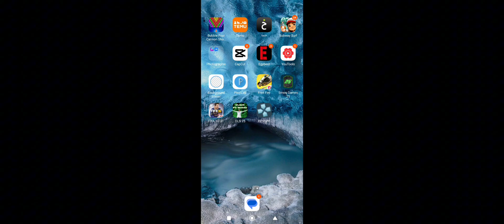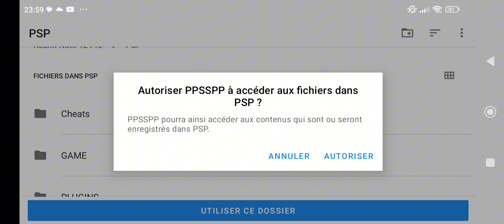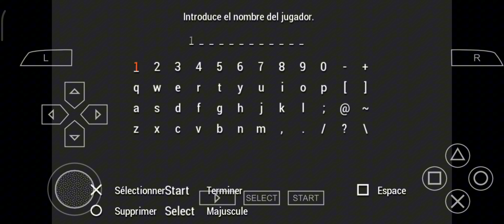eFOOTBALL PES 25 PPSSPP FULL UPDATE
لعبة رائعة بنسختها 25 بأحدث الإنتقالات و بفرق عربية تعيش تجربة ps2 بلعبة في الهاتف بطريقة غاية من السهولة
ــــــــــــــــــــــــــــــــــــــــــــــــــــــــــــــــــــــــــــــــــــــــــــــــــــــــــــــ
pes 2025 ppsspp mediafire
pes 2025 ppsspp camera ps5
pes 2025 ppsspp terbaru
ppsspp pes 2024
pes 2024 ppsspp iso file download
pes 2024 android ppsspp
download pes 2024 ppsspp
pes 2024 ppsspp android
pes 2024 ppsspp camera ps5
efootball pes 2024 psp
efootball pes 2024 ppsspp
pes 2024 ppsspp terbaru
pes 24 ppsspp
download pes 2023 ppsspp
pes 2024 psp android
efootball pes 2025 ppsspp
fc 25 ppsspp
efootball 2024 ppsspp
ppsspp 2024 file downlode new
ea ppsspp 2024
efootball 2024
pes 2025 psp
ppsspp 2024
pes 2024
efootball 2024 psp
descargar pes 2025 para ppsspp link mediafire
efootball 2025 ppsspp download mediafire
ppsspp 2025
pes 25 ppsspp download mediafire
pes 2025 ppsspp download mediafire
تحمیل بیس 2025 ppsspp
pes 25 ppsspp
تحمیل pes 2025 ppsspp من ميديا فاير
pes ppsspp 2025
fc 25 psp
ppsspp pes 2025
pes 2024 ppsspp download mediafire
pes
pes 24 ppsspp camera ps5
ppsspp efootball 2024
pes 25 ppsspp mediafire
fifa 24 ppsspp iso
pes 2024 iso
pes24psp
pes2024ppsspp
efootball2024psp
pesppsspp
gameplay
pspgames
gaming
psp
ppsspp
ea sport fc 24 gameplay
pes ppsspp 2024
fifa 24 ppsspp camera ps5 original
ea fc 25 psp
ea fc 24 ppsspp
efootball 2025
chelito 19
fifa 24 ppsspp
fc 25
ea sports fc 25 psp
ea sports fc 24
ea sports fc 25 ppsspp
ea sports fc 25
ea sports fc 24 psp camera ps5
ea sports fc 24 psp
download ea sports fc 24 psp
ea sports fc 24 psp android
fifa 25 psp english version
ea sports fc 25 psp download
ea sports fc 25 ppsspp camera ps5 android
ea sports fc 24 ppsspp
ea sports fc 25 android ppsspp
fifa 25 ppsspp iso
ea sports fc 25 ppsspp camera ps5
fifa 24 ppsspp camera ps5
ea sport fc 24 ppsspp
fifa 24 ppsspp gameplay
ppssspp efootball 2024
efootball
efootball pes
efootball pes mediafire
pes 2025 ppsspp mediafire español link
efootball 25 psp
pes 2025
تحمیل pes 2024 ppsspp من ميديا فاير
ppsspp 2025 download mediafire
psp 2025
efootball pes 25 ppsspp download
pes 25 no texture fix
pes 25 save data problem solved
how to install pes 25 ppsspp on iphone
android soccer game 2025
pes 25 emulator settings
best ppsspp settings for pes 25
pes 25 mobile gameplay setup
download pes 25 ppsspp iphone
ppsspp pes 25 tutorial
psp
ppsspp
psp games
best psp games
best ppsspp games
games
emulator psp
best 15 psp games
best video games of all time
best video game
psp must play
must play ppsspp games
ppsspp game
best psp of all time
top psp game
best emulator psp
fc 25 ppsspp
ppsspp pes 2024
psp action
efootball 2025 ppsspp
adventure
fc 25 psp
retro
psp action adventure
jin shorts
tekken 8 shorts
efootball 2024
tekken shorts
tekken 8 combos
shorts video
pes 2025 psp
gaming shorts
tekken ppsspp download
tekken 8
pes 2025 android ppsspp
ppsspp games
fifa 24 ppsspp
emulator
playstation
ppsspp efootball 2024
efootball 2024 psp
efootball 2024 ppsspp
best games psp
underated psp games
fighting psp
best psp games of all time
top psp games of all time
best ppsspp games for android
pspgames
ea ppsspp 2024
pes 2024
ppsspp 2024
pes 2024 iso
pes24psp
pes2024ppsspp
efootball2024psp
pesppsspp
psp games you dont know
mobile
best anime games
ppsspp anime
psp naruto
cara download game ppsspp
psp games anime
cara setting emulator psp
anime psp
the games kuy
ppsspp ios
4k
4k video
ppsspp iphone
psp emulator ios
ppsspp gold
psp ios emulateur
ppsspp pes 2025
pes 23 ppsspp
galaxy
top psp games rpg
top psp games for android
s21
google
android
oneui
top 50 best high graphics psp games
efootball 25 psp
2100
mali
fc 25
auto
liberty
city
stories
tekken
top 4 best ppsspp games under 100 mb 💯
best ppsspp
top 10 ppsspp games under 100 mb
how to download ppsspp games
2024 android games
uncle howdy wwe
pes 24 ppsspp
uncle howdy gaming